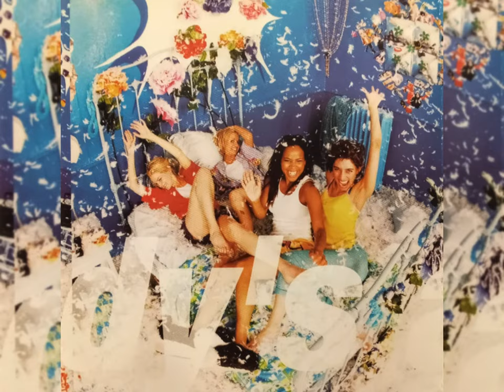GYRL | HONEYZ | PYT | FORGOTTEN GIRL GROUPS OF THE 90s & 2000s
Remember Chris Stokes girl group GYRL? The UK sensation Honeyz? or the PYT?  Let’s dive in to humble beginnings of these groups with their rise to fame, their most notable songs, why they fell off, and where they are today.